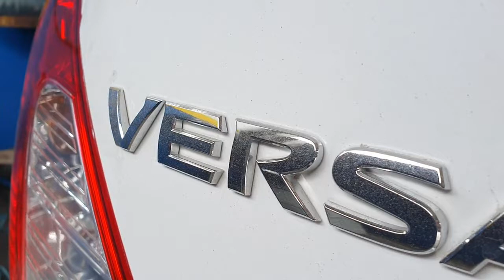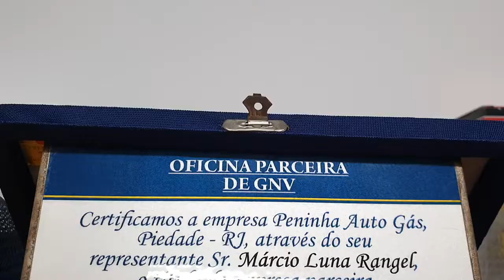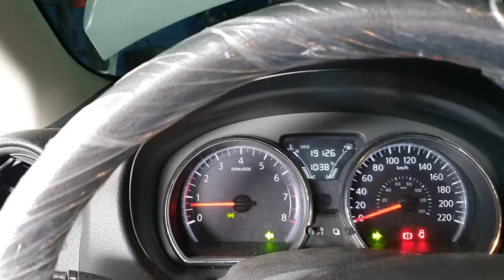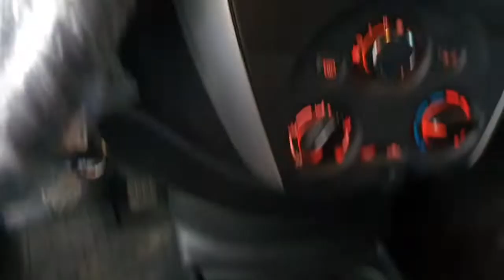VALE A PENA COLOCAR GAS NO VERSA? ESTE CARRO É UMA EXCELENTE OPÇÃO, ECONOMIA NO GNV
Fala ai Familia Top no Gas, sejam bem vindos a mais um video em nosso canal de GNV. Este foi o ultimo carro que gravamos em nosso parceiro de Rio de Janeiro, que faz instalação de kit gnv 5 geração Top no Gas!

Londrina-Pr